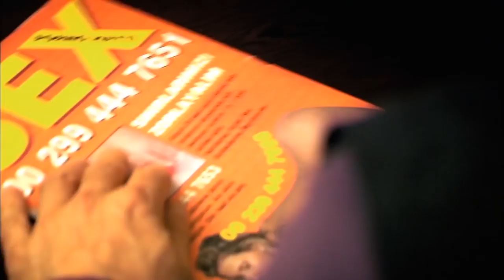Kirpi | Tahir, Yakaladığı Kadına Yürüyor | Türk Filmi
Kirpi, her şeyden önce bir vasiyet filmi. Yazar Sulhi Dölek'in yaşamını yitirmeden önce "bana söz verin ve bu kitabı sinemaya aktarın" dediği bu film, yazarın vasiyetinin hayata geçirilmesiyle ayrı bir anlam kazanıyor. İki inatçı düşmanın önceleri küçük gerilimlerle filizlenen birbirlerinden öç alma hesapları, karşılıklı misillemelerle büyüyerek çevrelerindeki herkesin başını belaya sokacak ve ülke çapında bir kaos yaşanacaktır. 2,5 yıllık bir çalışma sonucunda hazırlanan proje, intikam olgusuna komik bir bakış açısı içeriyor. Kirpi; Süper Baba, İkinci Bahar, Alacakaranlık, Yabancı Damat, Kiracı gibi önemli eserlerin sahibi yazar Sulhi Dölek'in 1996 Büyük Edebiyat Ödülü'nü kazandığı Kirpi isimli kitabından uyarlanmıştır.

Vizyon Tarihi: 30 Ocak 2009
Yapımı : 2009 - Türkiye
Tür : Komedi
Süre: 95 Dak.
Yönetmen : Erdal Murat Aktaş
Oyuncular : Barış Falay ,  Güven Kıraç ,  Mazhar Alanson ,  Yeşim Ceren Bozoğlu ,  Bahar Akça
Senaryo : Sulhi Dölek ,  Atay Sözer
Yapımcı : Erdal Murat Aktaş ,  Atay Sözer